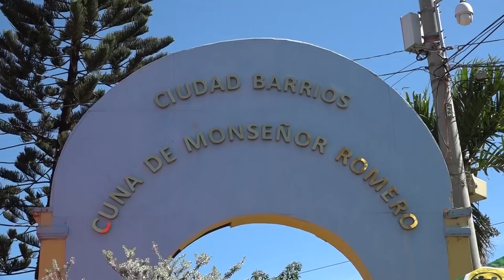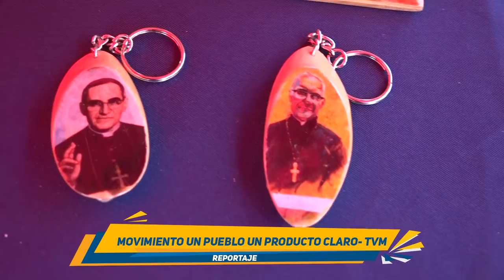Un Pueblo un producto en Ciudad Barrios gracias a Claro El Salvador